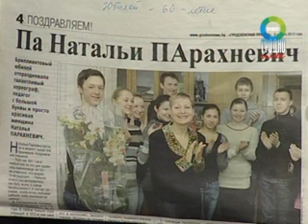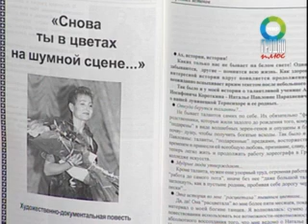Заслуженный деятель культуры Беларуси Наталья Парахневич